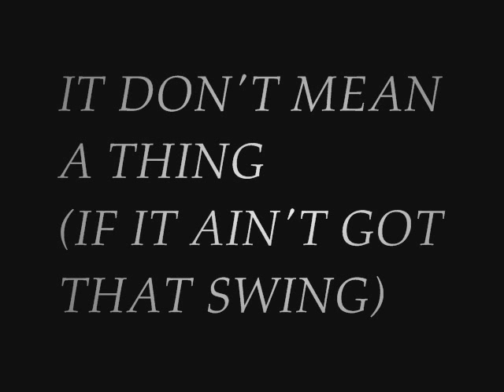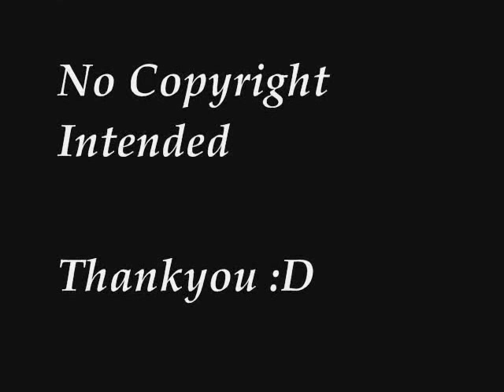It dont mean a thing if it ain't got that swing (duke Ellington/hal leonard)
hal leonard version

I love this song and recently performed a Duke Ellington medley with a Symphonic Band. I Looked for a few of the songs on youtube, but most of them are bad quality. I Then bought A book called 'Swing favourites, Big Band Play-Along' and uploaded the songs from that cd to my computer. I then made this video. I apologise that this doesn't have lyrics but at least it's good quality :)